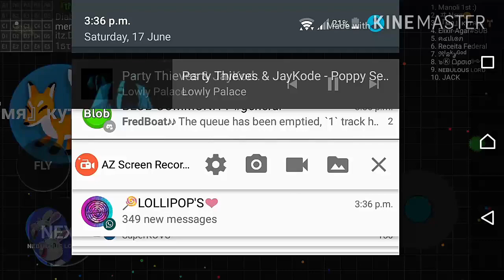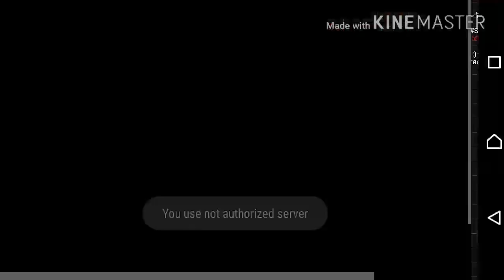BLOB NEW GAME MODE FFA ULTRA 10K MASS 10 LIKES